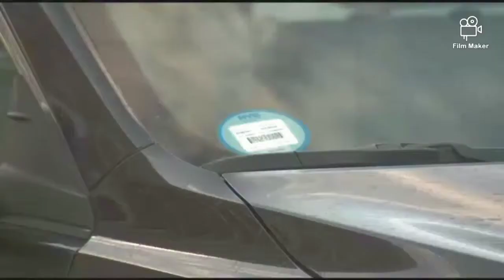Bronx news compilation 2019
Different news stories from the Bronx NYC 2019 compilation part 1